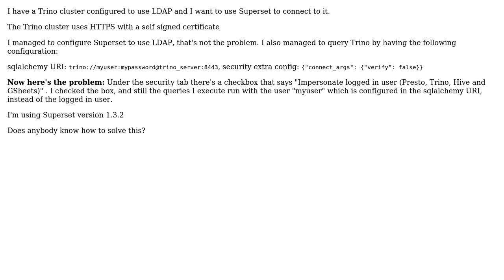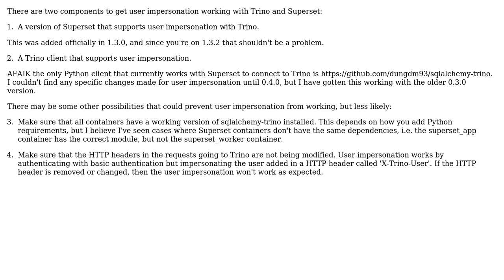Superset with Trino Impersonation and LDAP (2 Solutions!!)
Superset with Trino Impersonation and LDAP

With thanks & praise to God, and with thanks to the many people who have made this project possible! | Content (except music & images) licensed under CC BY-SA | Music | Images & others | With thanks to user Joe user duty sloth and the Stack Exchange Network Trademarks are property of their respective owners. You are responsible for your own actions.